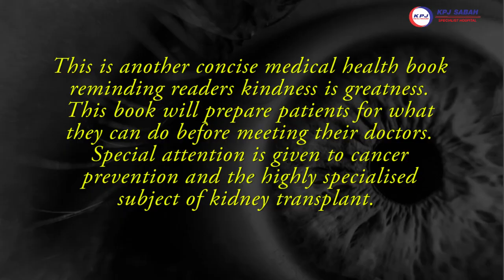Dialysis Kinesiology By Dr Kenneth Wu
Dr. Kenneth Wu, Consultant Nephrologist at KPJ Sabah Specialist Hospital explains about Dialysis Kinesiology and its benefits to dialysis patients.